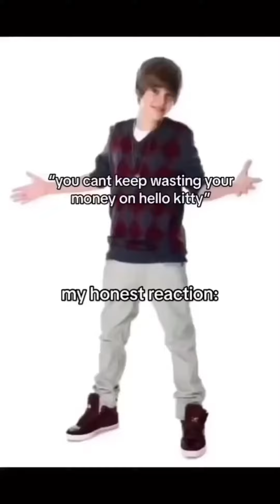Hello kitty and friends memes of the day